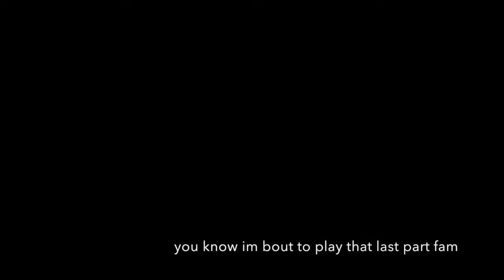Movements - Deep Red (Guitar Cover w/ Tab)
dope song by one of my favorites
i'll do deadly too if y'all want just comment or something idk